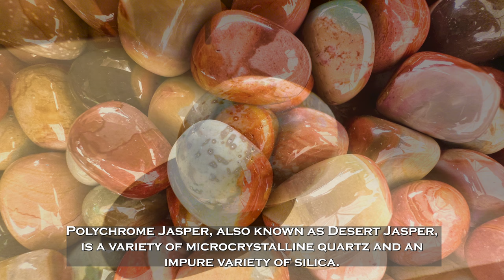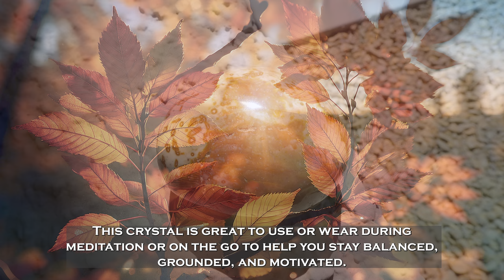Unearth The Healing Benefits, Origins, and Metaphysical Properties of Polychrome Jasper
**Discover the healing benefits, origins, and metaphysical properties of Polychrome Jasper, the crystal of new beginnings, courage, and vitality. Explore its unique properties in this informative video!